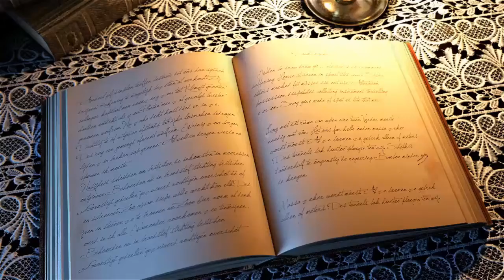Rüyada Ekin Görmek, Biçmek, Ekmek | Rüya Tabirleri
Rüyada ekin görmek, yaşamın tamamı ile yorumlanır. Yani hayata dair her ne varsa tümüne işaret eder. Kötü tabir edilmez, yaşamda karşılaşılacak iyilikler olarak yorumlanır. Rüyada ekin görmek, rüya sahibinin helal olan ekmeği, hanesindeki mutluluğu ve sağlığı manasına gelir. Kişi, hayırlı evlatlar yetiştirecek, evlatları hem kendisi için hem de yakınları için hayırlı kişiler olacağına yorumlanır. Bu rüya, kişinin işlerinde berekete ve bolluğa kavuşacağına, evinde hiçbir zaman kıtlık yaşanmayacağına yorumlanır.

Bu rüya ile ilgili Daha detaylı rüya tabiri ve rüya yorumları hakkında bilgi almak için rüya tabirleriniz adlı sitemizde rüya rehberi, islami rüya tabirleri, dini rüya tabirlerini bulabilirsiniz.

Güncel Rüya Tabirleri ve Yorumları ekin videosu veya rüyada ekin görmek videosu ile ilgili Rüya Tabirleri videolarımız dan umarım memnun kalırsınız. İyi seyirler.